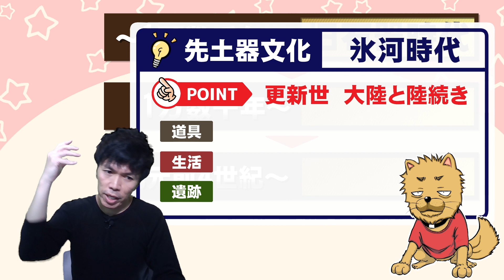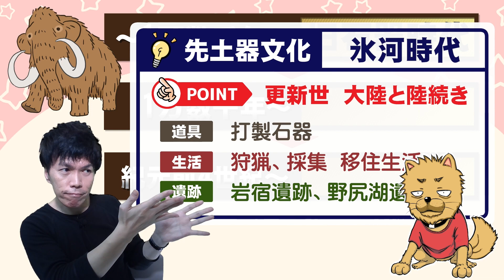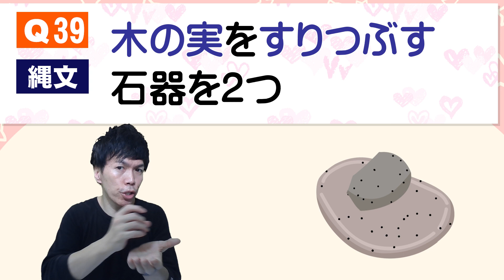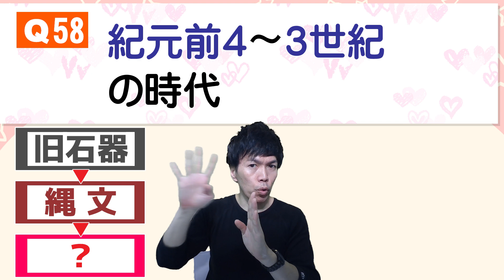【高校】日本史B 一問一答 ‹完全版①› 旧石器～弥生時代（早慶レベル：偏差値60以上）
自宅で受講オンライン個別指導
👨🏻‍🏫 個別指導 👨🏻‍🏫

1日で１年分のオンライン講座
👨🏻‍🏫 1日集中特訓 👨🏻‍🏫

👍👀 オンライン個別指導COTE 👀👍

📌 PC、タブレットで５秒で受講 📌
🔘 好きな場所
🔘 自由な格好
🔘 人目を気にせず集中

📌 最短で身につく実践力 📌
🔘 授業でインプット
🔘 豊富な問題演習でアウトプット

📌 全授業で電子黒板 📌
🔘 スマホ画面でも見やすい
🔘 板書や無駄な待ち時間ゼロ